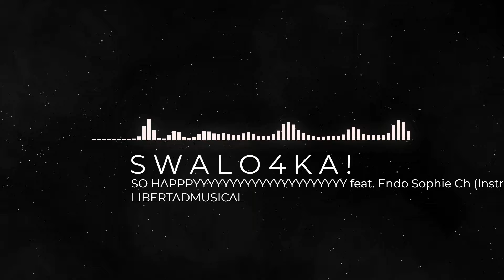SO HAPPPYYYYYYYYYYYYYYYYYYYYY feat Endo Sophie Ch Instrumental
HAPPY HARDCORE
SO HAPPPYYYYYYYYYYYYYYYYYYYYY feat. Endo Sophie Ch (Instrumental) de S W A L O 4 K A ! está publicada bajo una  licencia Creative Commons.